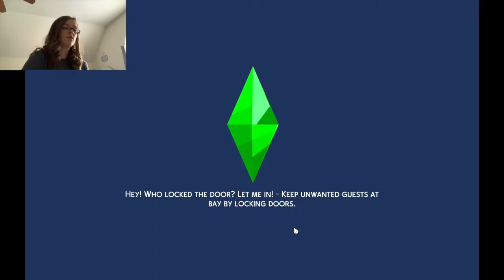FULL HOUSE -- Sims 4 100 Baby Challenge Part 6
We've officially got a FULL HOUSE with 7 children in the 100 baby challenge thus far!

Here is a link to the rules I am referring to (they are posted on several sites!):